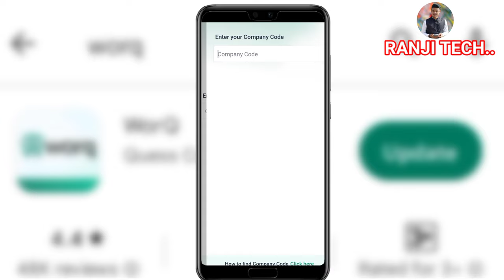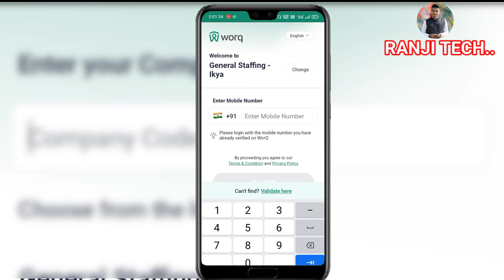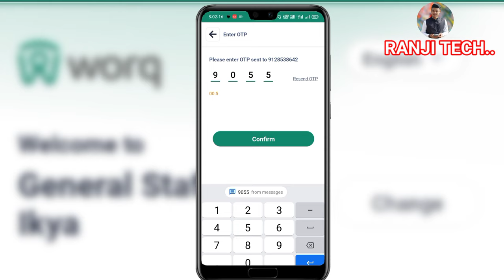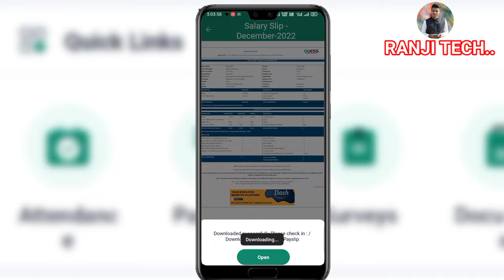How To Download Salary Payslip In Mobile | Salary Slip Kaise Nikale | सैलरी स्लिप डाउनलोड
: Hey, what`s up frends ! This is me Ranjit from (Ranji Technician)

How To Download Salary Payslip In Mobile | Salary Slip Kaise Nikale | Download Payslip | सैलरी स्लिप डाउनलोड

salary slip
how to download salary slip
download salary slip
how to download pay slip
how to download assam government employee salary slip
salary slip download
finassam salary slip download
assam government salary slip download
online salary slip kaise nikale
how to download pay slip govt employees
ap employee salary details in excel download
how to download salary slip on mobile
salary slip kaise nikale
how to download pay slip in mobile
pay slip kaise nikale
vetan parchi kaise nikale
online pay slip kaise nikale
e kosh se salary slip kaise nikale
mobile se salary slip kaise nikale
pay slips of employees kaise nikale
kosse pe slip kaise nikale
salary slip nikal nahi ra kaise nikale
ifms se payslip kaise nikale
up police pay slip kaise nikale
pay slip of employee kaise nikale
mp treasury pay slip kaise nikale
salary statement kaise nikale
सैलरी स्लिप डाउनलोड
payslip kaise nikale
salary slip kaise download karen
how to download salary pay slips
quess corp salary portal
how to download salary payslip in mobile salary sheet
pay slips download
how to download payslip in ifhrms
teamlease salary slip
quess corp salary slip
all company salary slip
salary slip
payslip
download payslip